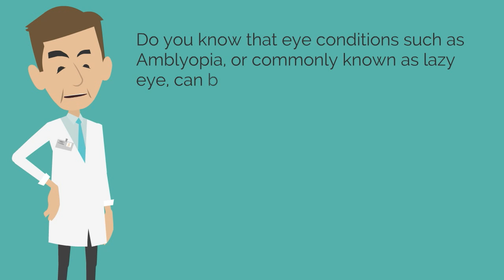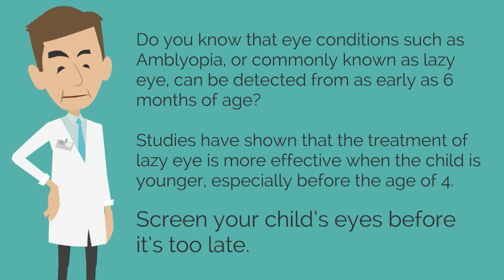Eyescreen Safeguarding your child’s windows to the world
Eyescreen provides a quick and non-invasive way to screen your child’s eyes for vision problems to enable early intervention.